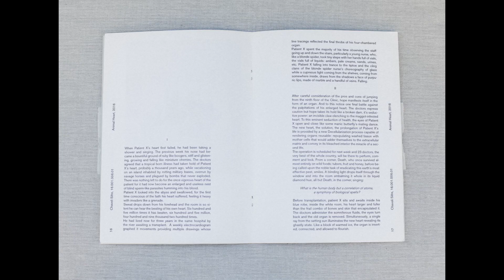Echo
A close parallel to van idea, feeling, or event.

The repetition in structure and content of one speaker’s utterance by another.
The deliberate introduction of reverberation into a sound recording.
A sound or sounds caused by the reflection of sound waves from a surface back to the listener.
A reflected radio or radar beam. A characteristic that is suggestive of something else.
A person who slavishly  repeats the words or opinions of another.

A result of imitation.

Throughout the works, motifs recur. Such as the
mirror and reflections, Traces of past lives,
shifts between cyberspace and actual existence,
and the lover who torments without requital.

The book is a 32 page Risograph booklet with
10 2-colour plates and 4 1-colour plates.
Each of the colour plates are photographs shot
with the Mamiya RZ67 in 6x7 by Y. Levy and F.Copeland,